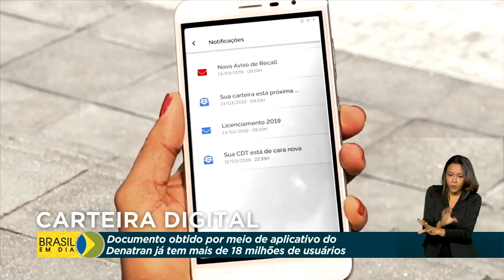Carteira Digital de Trânsito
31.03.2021 - A Carteira Digital de Trânsito é mais um dos quatro mil serviços já disponibilizados pelo governo federal para facilitar a vida do cidadão. O documento, que é obtido por meio de um aplicativo do Denatran, tem mais de 14 milhões de usuários.